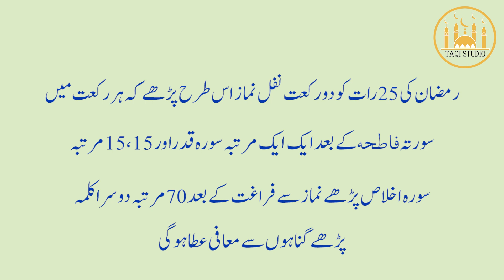25 ramzan ka aik khaas amal jo her mulman zaror kry || TAQI STUDIO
I make Islamic videos about Hazrat Muhammad (S.A.W) and Hazrat Ali(as) Quotes.

sorat fataha,
sorat iklaas,
soorat kader,
ramzan,
This channel is specially made a Purpose for Islamic Quotes and Urdu Quotes,
2 Line Farman , Urdu and hindi  quotes, Sad Poetry And Also You Can Find Moral Stories, Stories For young  people and Much More.

Please Note

Whatever Farman, Quotations,  I present,

Dear Friend,

I am simply Present the Heart Touching & Magical Words of HAZRAT ALI (AS),HAZRAT MUHAMMAD (SAW), and Quotes that belongs to AHLE-BAIT (AS)

Keep Smiling
Keep Sporting
Be Happy
Be Positive
Do Like
Do Share